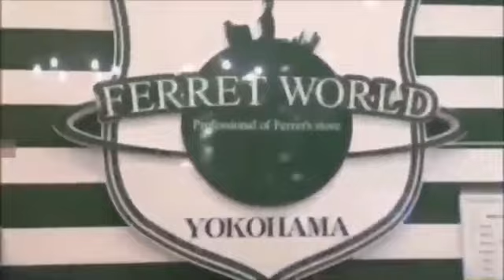横浜 フェレット みなとみらい ぐっすり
ぐ～っすり寝ていて全然起きない
ファーファムアンゴラの男の子です！！

フェレットワールド　みなとみらい店